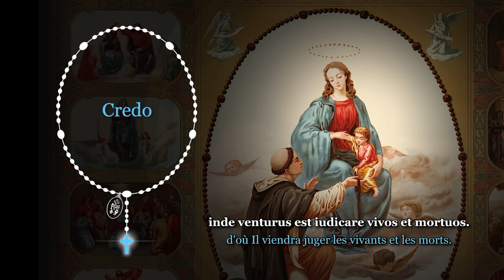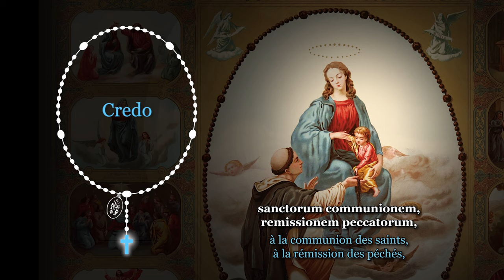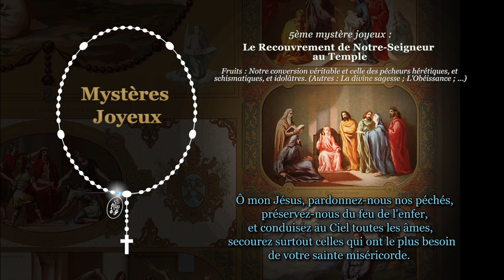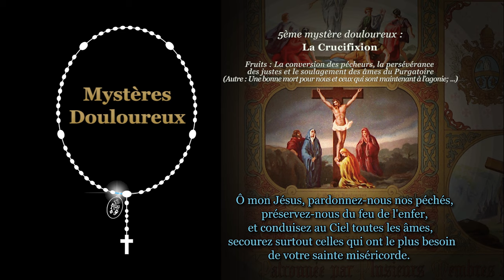LE SAINT ROSAIRE en latin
Consultez les autres vidéos de cette chaîne pour savoir tout ce dont vous avez besoin concernant le chapelet et le Rosaire.

Un mystère =
1 PATER NOSTER, 10 AVE MARIA, 1 GLORIA, 1 Prière de Notre Dame de Fatima.
Tout en méditant le mystère en cours.
Méditer signifie penser à ce mystère, le visualiser.
Être un témoin silencieux et invisible de ces scènes si vivantes et éternelles.
Être une toile blanche sur laquelle on invite Dieu à peindre ce qu'Il veut.

On débute un chapelet / rosaire par le signe de croix, le CREDO, 3 AVE MARIA (1 pour l'augmentation de la Foi, 1 pour l'augmentation de l'Espérance, 1 pour l'augmentation de la Charité), 1 GLORIA.

Si vous souhaitez soutenir notre travail, offrez-vous cette magnifique planche du Saint Rosaire :

Prières et leurs traductions :

-CREDO-
Credo in Deum, Patrem omnipotentem, Creatorem caeli et terrae.
Et in Iesum Christum, Filium eius unicum, Dominum nostrum :
qui conceptus est de Spiritu Sancto,
natus ex Maria Virgine,
passus sub Pontio Pilato, crucifixus, mortuus, et sepultus,
descendit ad inferos,
tertia die resurrexit a mortuis,
ascendit ad caelos,
sedet ad dexteram Dei Patris omnipotentis,
inde venturus est iudicare vivos et mortuos.
Credo in Spiritum Sanctum,
sanctam Ecclesiam catholicam,
sanctorum communionem,
remissionem peccatorum,
carnis resurrectionem,
vitam aeternam. Amen.

-CREDO en français-
Je crois en un seul Dieu, le Père tout-puissant, Créateur du ciel et de la terre,
et en Jésus-Christ, son Fils unique, notre Seigneur,
qui a été conçu du Saint-Esprit,
est né de la Vierge Marie ;
a souffert sous Ponce Pilate, a été crucifié, est mort, a été enseveli,
est descendu aux enfers ;
le troisième jour, est ressuscité des morts ;
est monté au ciel,
est assis à la droite de Dieu, le Père tout-puissant ;
d'où Il viendra juger les vivants et les morts.
Je crois en l'Esprit-Saint
à la sainte Église catholique,
à la communion des saints,
à la rémission des péchés,
à la résurrection de la chair,
à la vie éternelle. Ainsi soit-il.

-PATER-
Pater noster, qui es in cœlis,
fiat voluntas tua, sicut in cœlo et in terra.
Panem nostrum quotidianum
da nobis hodie ;
et dimitte nobis debita nostra, sicut et nos dimittimus debitoribus nostris ;

-PATER en français-
Notre Père, qui êtes aux cieux,
que votre nom soit sanctifié ;
Que votre règne arrive ;
que votre volonté soit faite sur la terre comme au ciel.
Donnez-nous aujourd’hui notre pain
de chaque jour,
et pardonnez-nous nos offenses, comme nous
les pardonnons à ceux qui nous ont offensés ;
et ne nous laissez pas succomber à la tentation ;
mais délivrez-nous du mal. Ainsi soit-il.

-AVE MARIA-
Ave Maria, gratia plena,
Dominus tecum ;
Nunc, et in ora mortis nostræ.
Amen.

-AVE MARIA en français-
Je vous salue, Marie, pleine de grâces,
Priez pour nous, pauvres pêcheurs,
Maintenant, et à l ’heure de notre mort.
Ainsi soit-il.

-GLORIA-
Gloria Patri, et Filio, et Spiritui Sancto.
Sicut erat in principio,
et nunc et semper,
et in saecula saeculorum.
Amen.

-GLORIA en français-
Comme il était au commencement, maintenant et toujours,
Et dans les siècles des siècles.
Amen.

-PRIERE DE NOTRE DAME DE FATIMA-
Ô mon Jésus, pardonnez-nous nos péchés,
préservez-nous du feu de l'enfer,
et conduisez au Ciel toutes les âmes,
secourez surtout celles qui ont le plus besoin
de votre sainte miséricorde.

-FIDELIUM-
Fidelium animae per misericordiam Dei requiescant in pace. Amen.

-FIDELIUM en français-
Que par la miséricorde de Dieu les âmes des fidèles reposent en paix. Ainsi soit-il.

Merci à toutes les personnes qui ont rendu possible la réalisation de cette vidéo. Amicalement, et Fraternellement.